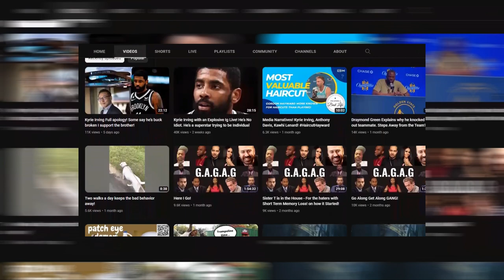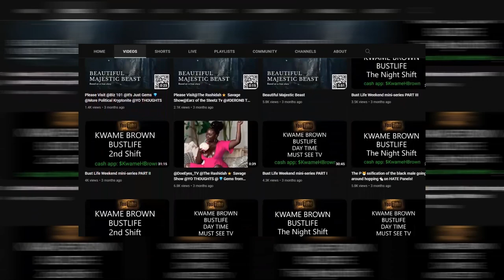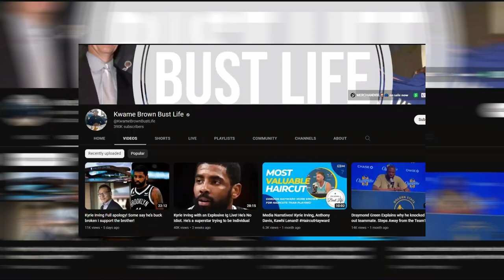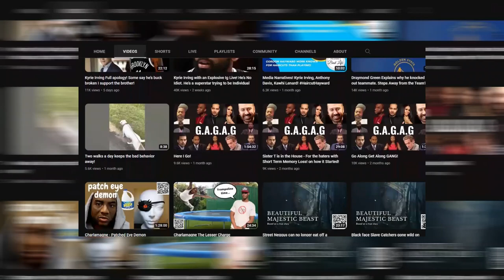Kwame Brown – Insights into His Life, Personal Story, & Financial Overview! (Get ready!)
Kwame Brown – Insights into His Life, Personal Story, & Financial Overview! (Get ready!) He holds a record as the first-ever NBA player to be selected right after high school at 17 and is currently the fastest-growing sports media sensation. But what more is there to know about Kwame Brown?

Lifestyle
Today, Kwame Brown runs a YouTube channel, ‘Kwame Brown Bust Life,’ alongside a podcast. As a retired player, he spends time sharing everything he has learned over his twelve-year-old basketball career. Having received lots of ridicule over his NBA career, he has made a lot of content ranting about people’s perceptions of his career. Occasionally, he criticizes other players.